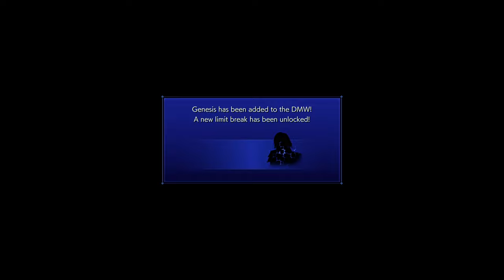Crisis Core FF VII Reunion [Hard Mode] Walkthrough Part 34 Angeal Penance